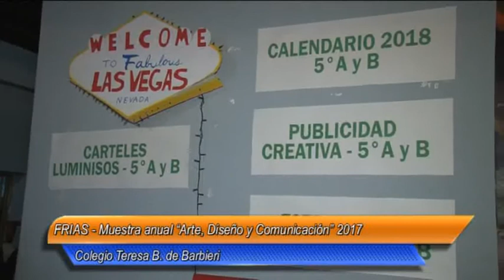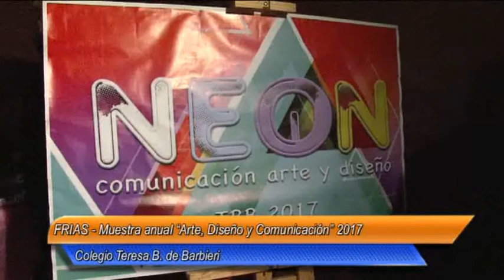02 Frias Muestra anual “Arte, Diseño y Comunicación” 2017